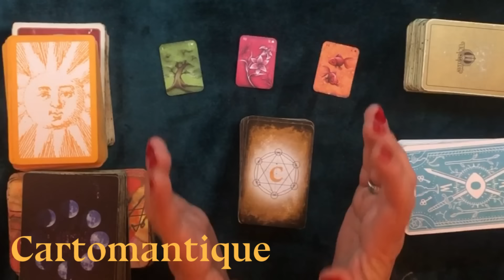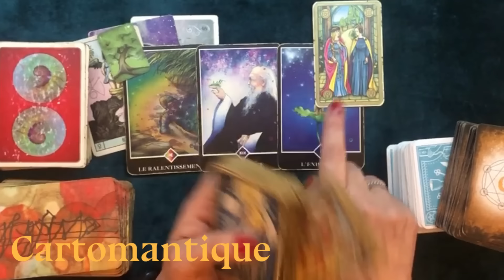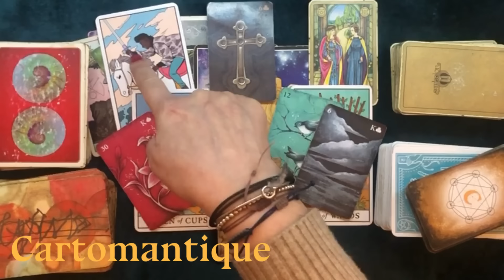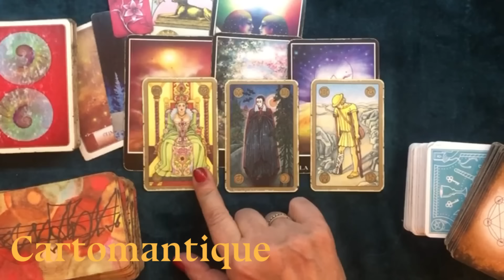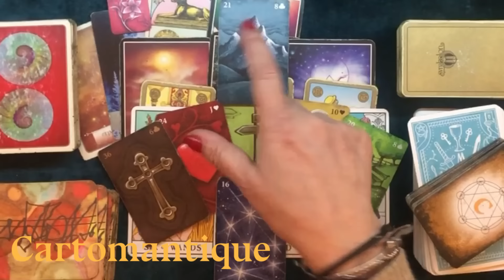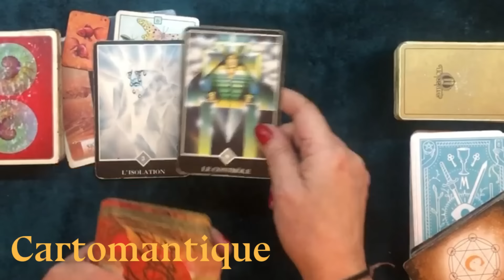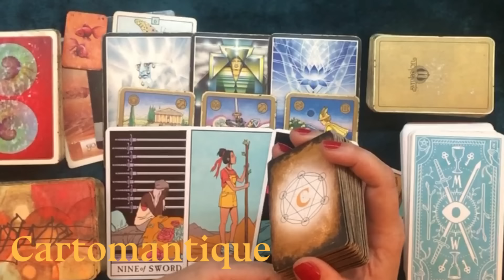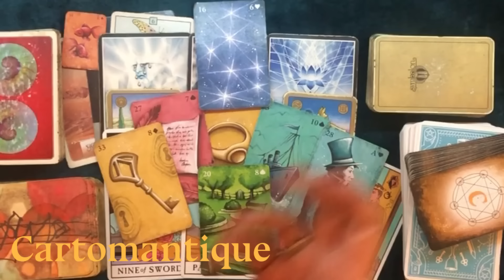UNA SITUAZIONE SI RISOLVE A BREVE 🌷🌟 SCOPRI DI COSA SI TRATTA in questo INTERATTIVO PETIT LENORMAND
00:00 - Inizio
04:44 Variante ALBERO
22:54 Variante GIGLI
41:20 Variante PESCI